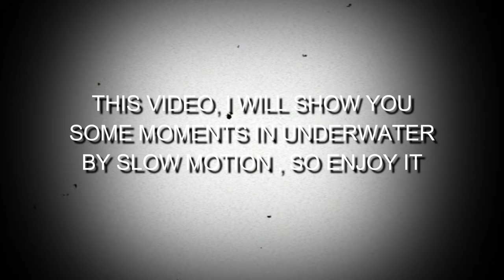My Underwater Motion....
This video shows how moment in underwater are made into slow motion and closer to get a more detailed video